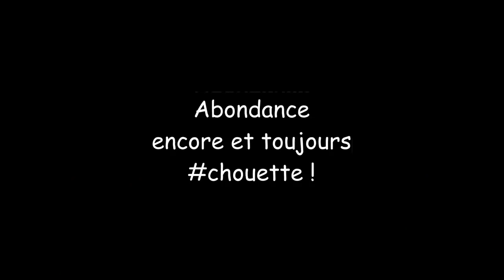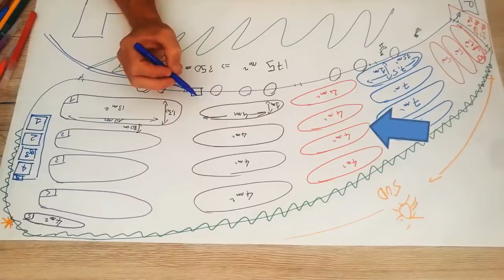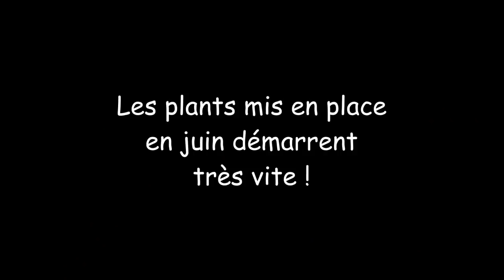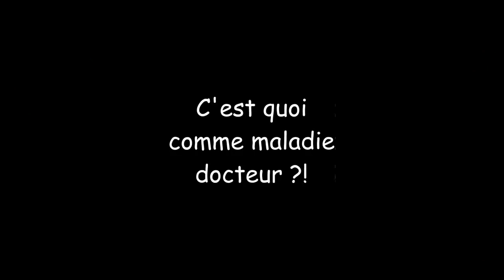HEBDO POTAGER #3 - Luxuriant potager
C'est de la folie au potager en ce moment. La météo devient déraisonnable avec une chaleur accablante depuis plus de 20 jours !
Heureusement le paillage joue son rôle à merveille. Les légumes résistent bien, quelle joie !
📘 Le livre du potager aux éditions Terre Vivante
🎵🎵 Crédits musicaux
Licence Hooksound
Musique proposée par La Musique Libre